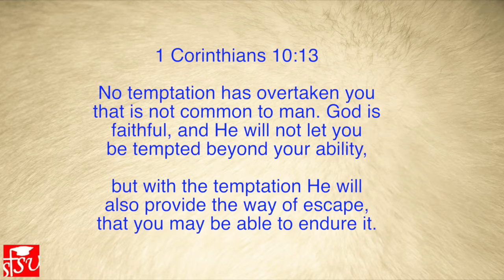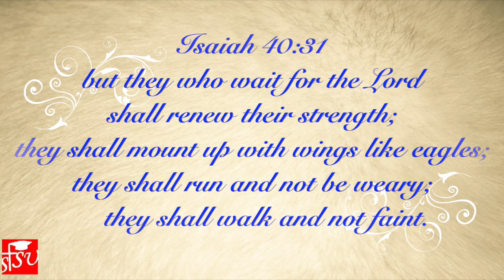Sisters' Corner, E55 Overwhelmed! The Grieving Process, part 1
About two months ago, I got really really overwhelmed! I received another bad news that shook my spirit; I couldn’t take it anymore. You may be going through a situation like this, perhaps you’re so saturated academically and worn out or you’re a single mom who single-handedly gets everything done. In such condition, it’s good to take some time alone with the Father and pour our hearts out to Him; prayer and the Word of God are definitely our best friends to help us go on. In this first part, I’ll illustrate the grieving process of being overwhelmed while sharing some advice.

Music Info:
"Running Against The Wind" movie soundtrack